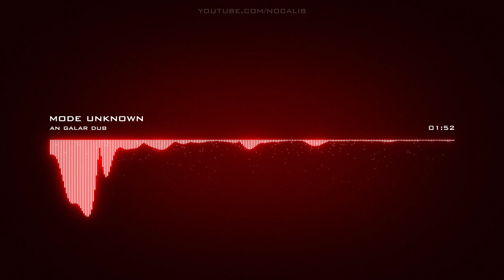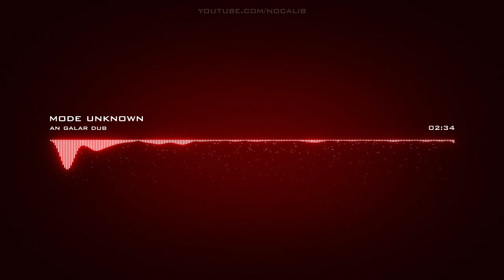an galar dub | mode unknown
Artist: an galar dub | Track: mode unknown